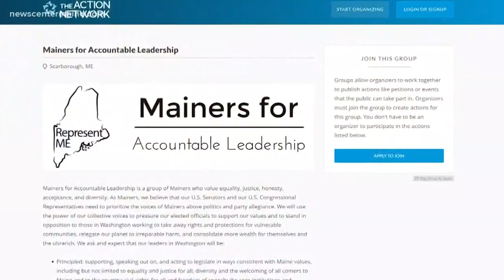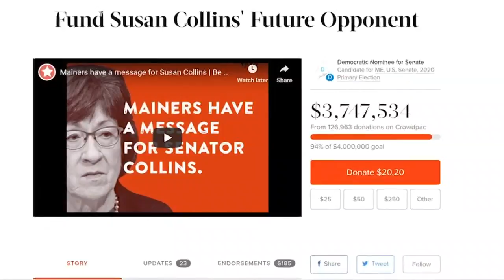Collins says she wants protection for Mueller investigation